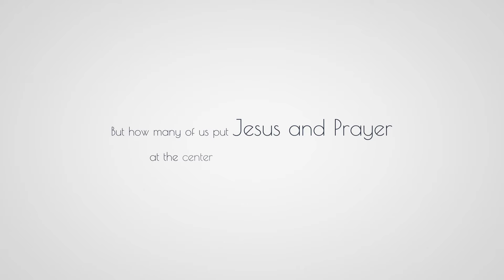My Business Prayer Network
We have set up this successful network to pray with other Christian business people. This allows us a great opportunity to learn from our community and spread love in this sometimes confusing world. The power of prayer and the Love of God will lead us.

It's free and we would love to meet you. No matter what your location we will pray together.